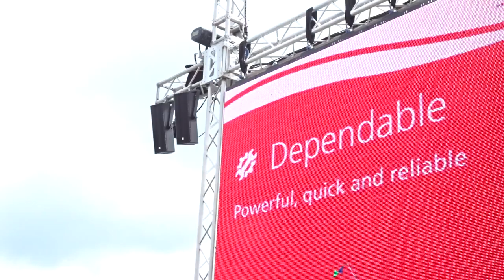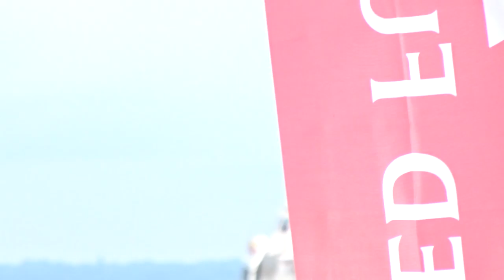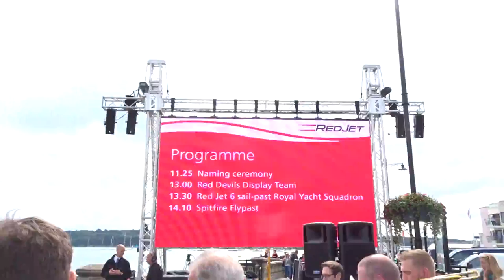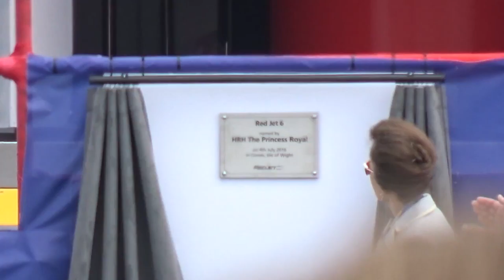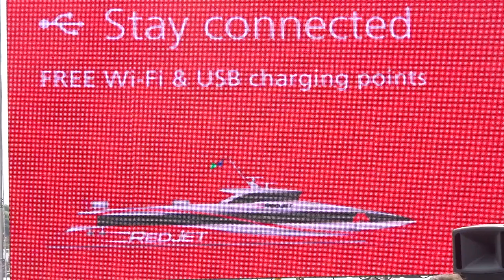PRINCESS ANNE naming Red Jet 6 at Cowes Isle of Wight by rob yalden